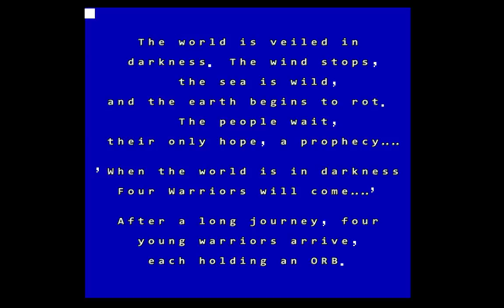RxNES v1.35 - FULLY WORKING BACKGROUND LAYER GFX REPLACEMENT!!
ANY AND ALL BACKGROUND TILES, IN ANY NES GAME...
REPLACEABLE!
IMPORTANT !! - No Sound! No Savegames!
THE GOODS! :
- Up to 4096x4096 Tiles!! (NES Stock = 8x8)
(The game screen is 32 x 30 Tiles or 960 Tiles total!)
- Any Colors! Over 32 Million. (NES Stock = 4 Colors per Tile of 54 possible "System Colors")
It's FAST, this new version runs games at FULL SPEED with ALL TILES REPLACED.
In-game press "Right-Shift" and then "Spacebar" to DUMP the "On-Screen" Graphic Tiles to images in RxNES\Graphics\{Game Name}\ .
Loads ".png" tile images from RxNES\Graphics\{Game Name}\Customs\ .
Savegames / Savestates will be worked on next now that tile replacement is working. :)